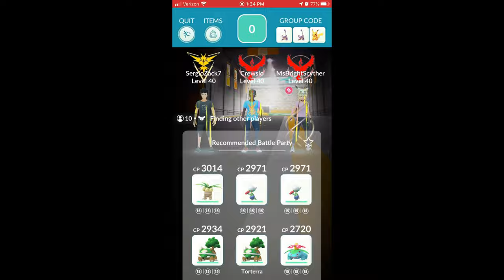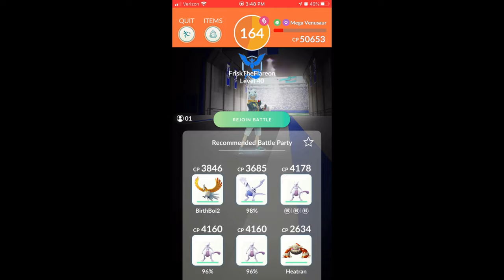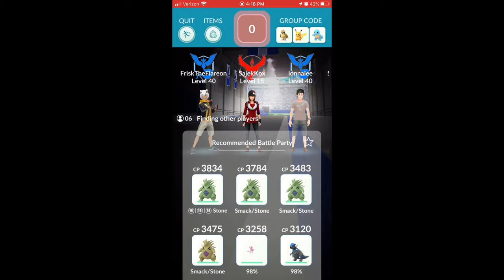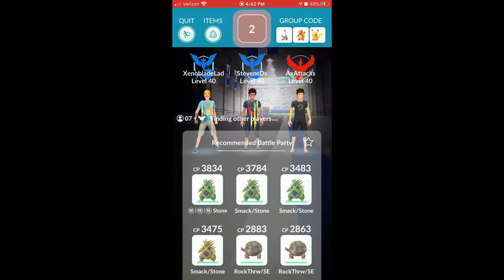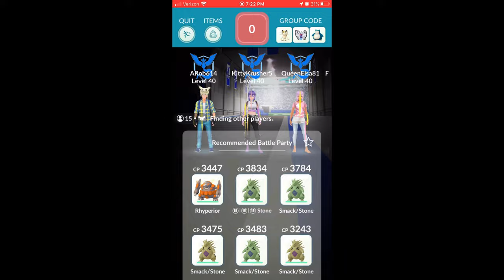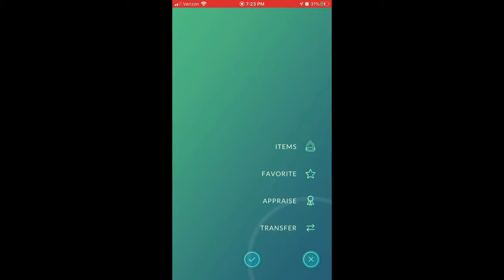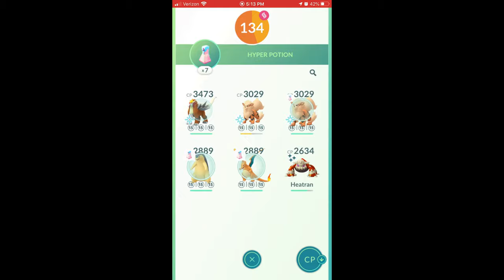Mega Pokemon Raids Pt 5